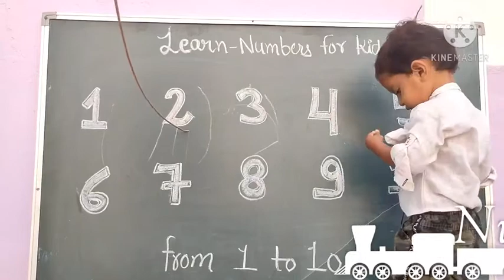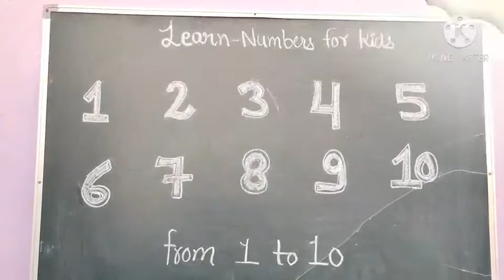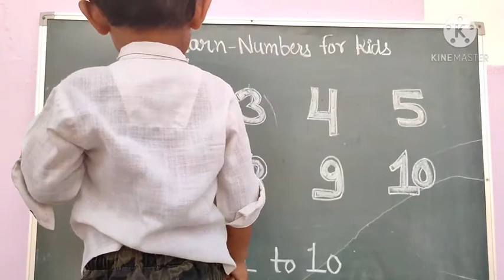learn numbers//Numbers from 1 to 10//Counting for kids//number song//baccho ki poem//number song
learn number
learn counting
numbers from 1 to 10
number song
number train